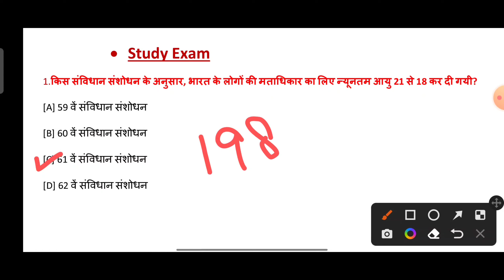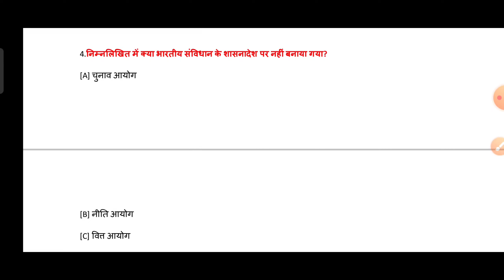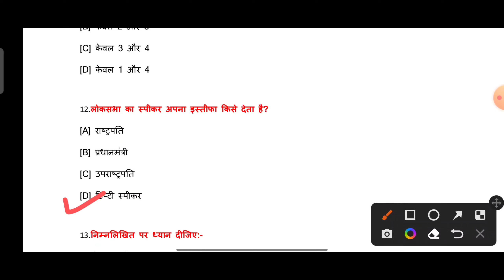Most important Polity Questions Part 1 , ssc ,chsl exam (infinity shorts)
preparation for govt exams
preparation for SSC CGL chsl banking railways and for other competition...